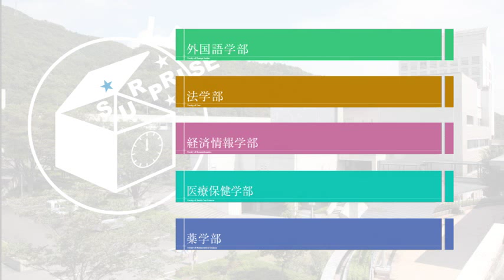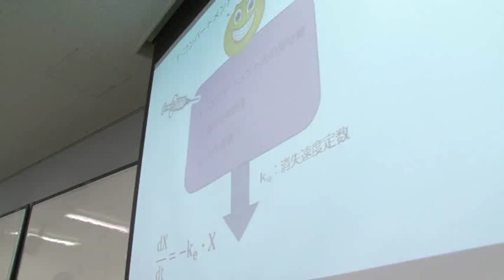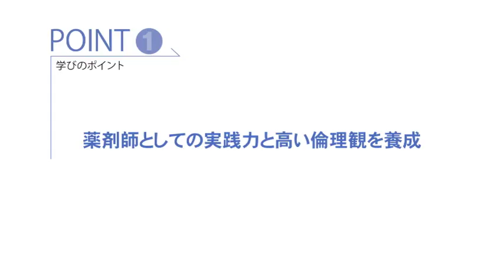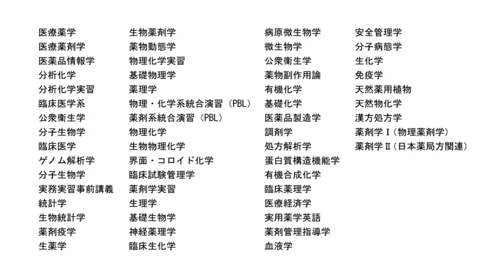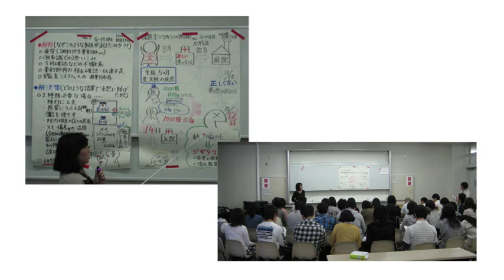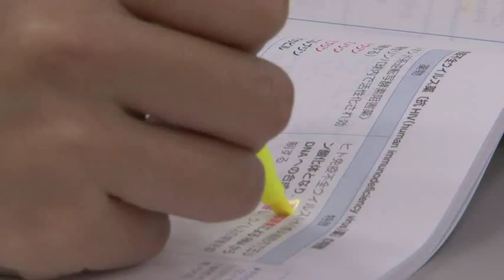薬学部へようこそ